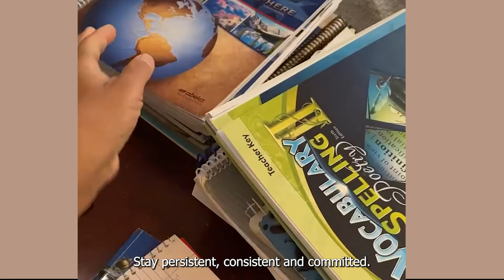A Day In My Homeschool- Make sure to leave a like 👇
Hey there mama's and papa's!  I am so glad to have you drop by!!!
Let me encourage you to stay successful in your homeschool, by staying consistent, persistent and committed.

Want to start homeschooling 👇
The 5 Ultimate things that you must do to start homeschooling?

👉🏽A course to help inspire young parents out there homeschooling and striving hard to care for your children👇🏽

If you have young kids then you will love the 3 tips that I share in this free guide!
Download my free guide to help you Turbo Charge your child's learning
Homeschooling

*Book a 'FREE 30 min. call where I will help you sort out a homeschooling path*

Looking for a fun book series for your homeschooled tweens, check out this book series that I wrote. 👇🏽